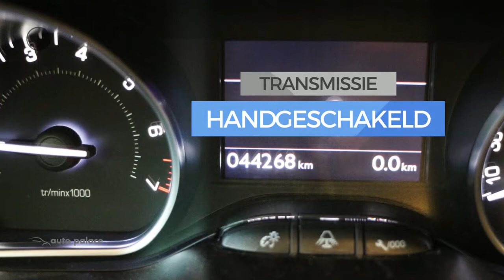Peugeot 208 ALLURE 1.4VTI 95PK 5-D